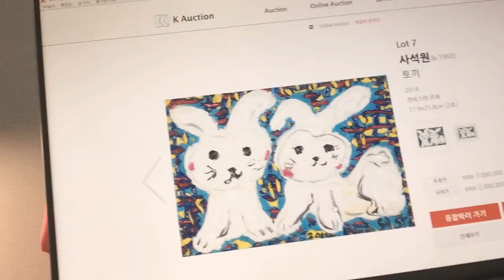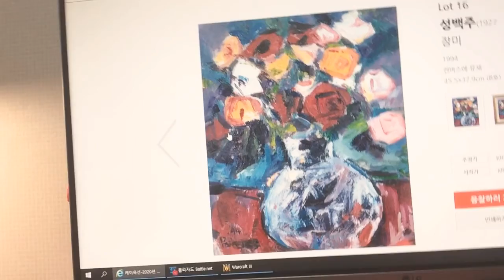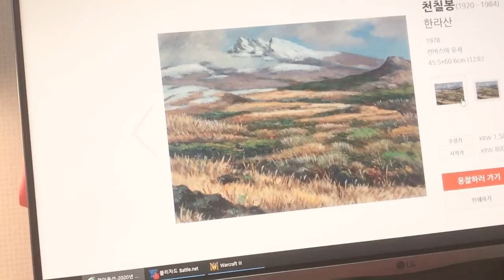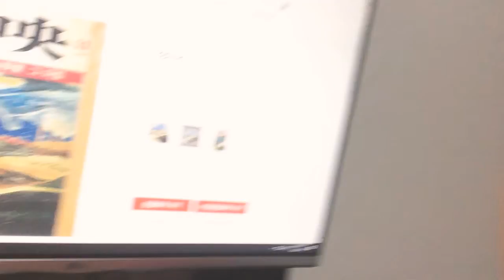[김아딜] 케이옥션 2020년 7월 13일 위클리 온라인 미술품 리뷰 (6분) 장두건